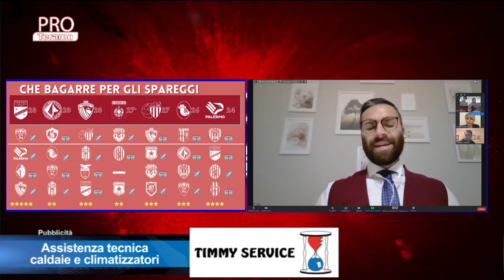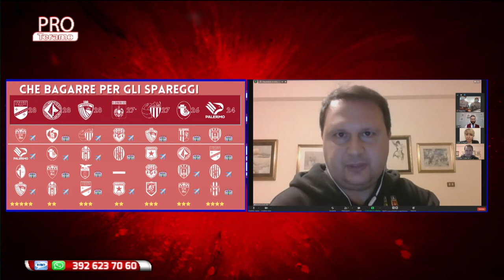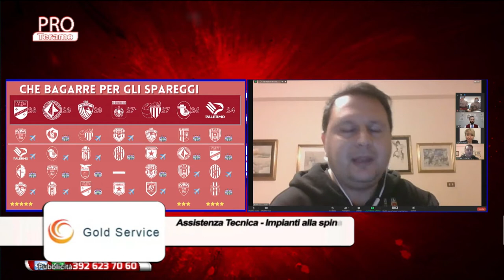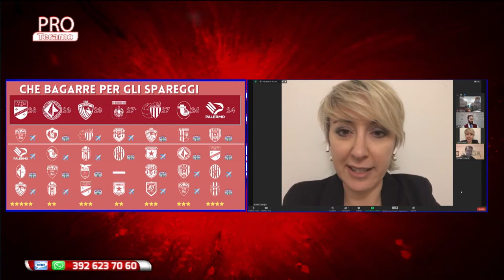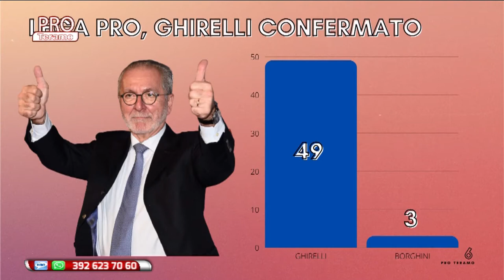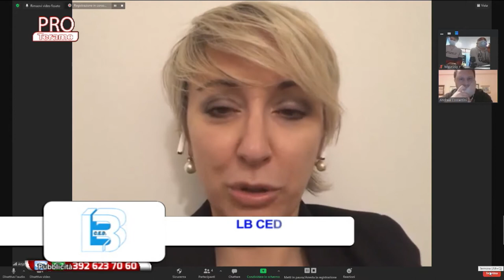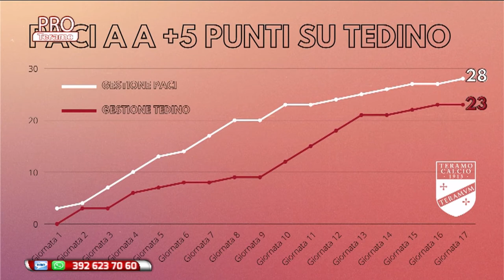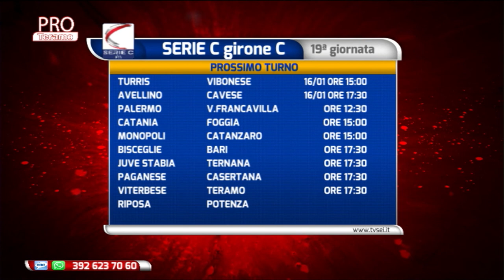Pro Teramo 14^ puntata del 12 gennaio 2021